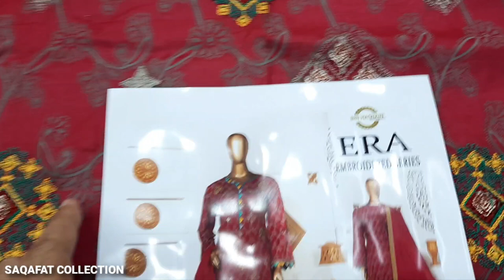LATEST BIN HASNAIN ERA EMBROIDERED SERIES UNSTITCH 3 PES//AVALIBLE AT SAQAFAT COLLECTIO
SHOP ADDRESS

AVAILABLE VARIETY
COTTON/LAWN/CHIFFON/LINEN/KHADDAR/KHAADI FABRIC ORGANZA JACQUARD BANARSI BRIDAL PARTY WEAR DRESSES CHIKANKARI DIGITAL PRINT EMBROIDERED SERIES FANCY COTTON UNSTITCH SUITS//SHORT SHIRT DESIGN FROCK //HAND WORK MIRROR WORK//TABLE PRINT GOLD